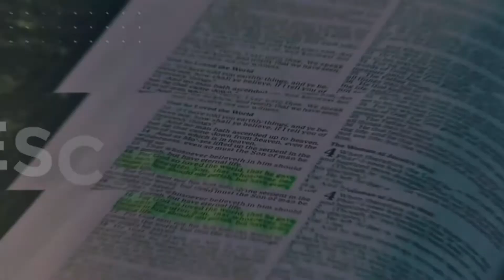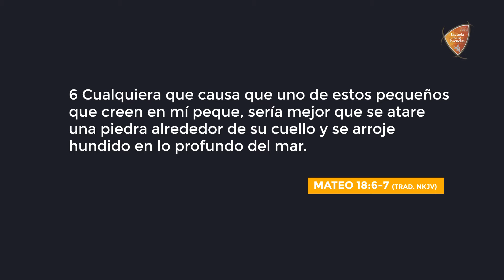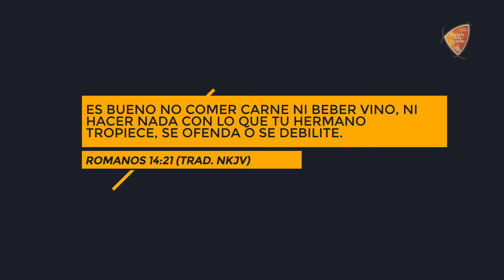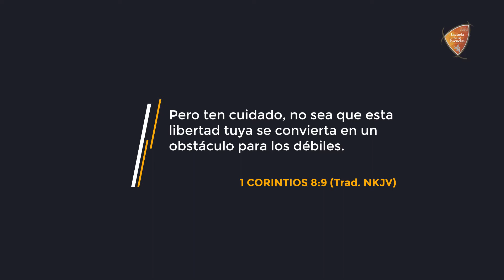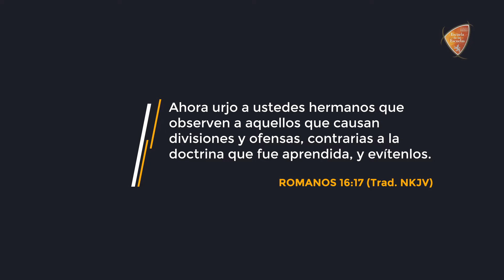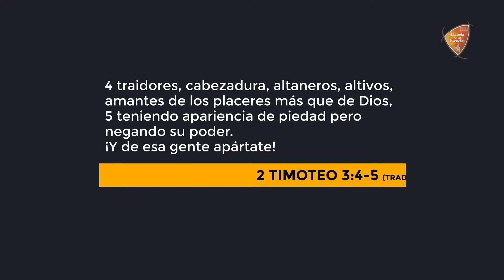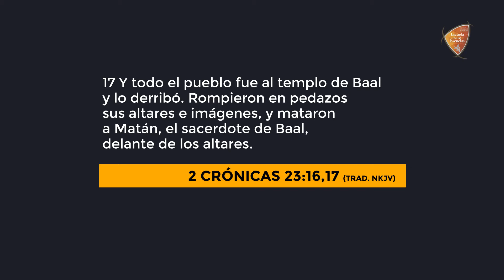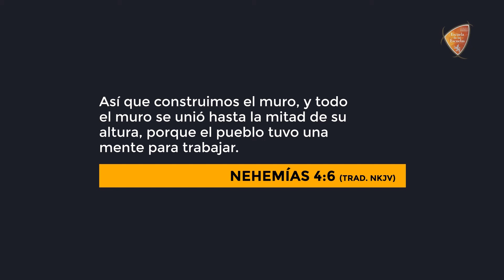Principios de la Migración Precisa 4 | Prof. Cristian Gaglioti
Nivel 3 | Clase 05 | 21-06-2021